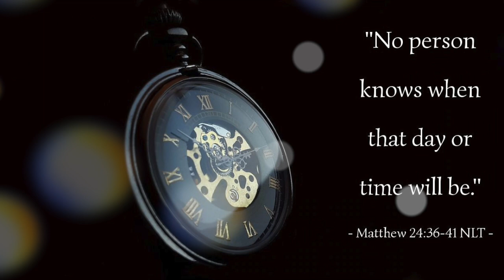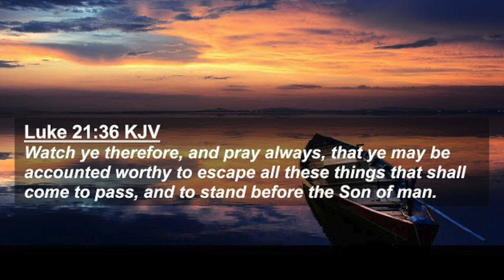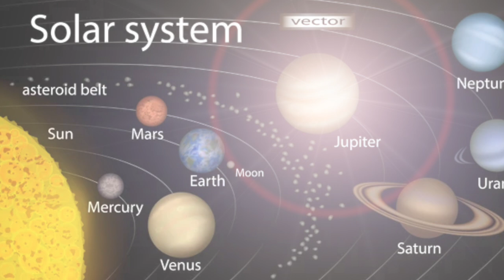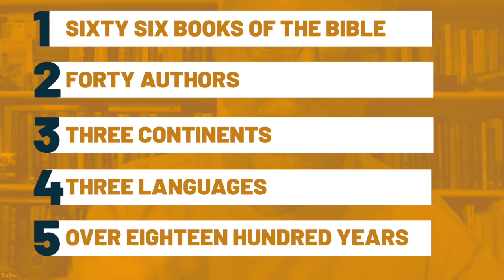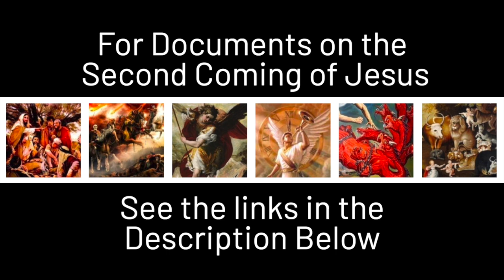End Times - The truth about the Second Coming of Jesus - Tim Day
Have you ever wondered why there are so many conflicting interpretations of the End Times?  Tim Day presents a stunningly precise yet comprehensive view of the Second Coming of Jesus. He brings compelling evidence,  consistency, and clarity to all the biblical accounts of the End times.

Tim also helps us interpret the signs of the times and place them in historical perspective and in current events.

For supporting documents of an introduction, a short paper , and a full lesson on the Second Coming of Jesus